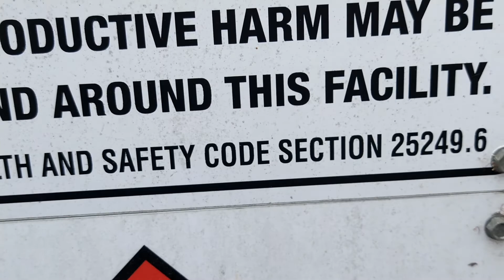Will The Real Sasquatch Sashay or viewers see robot bird land on demon insional guy right as I say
More than a Tree